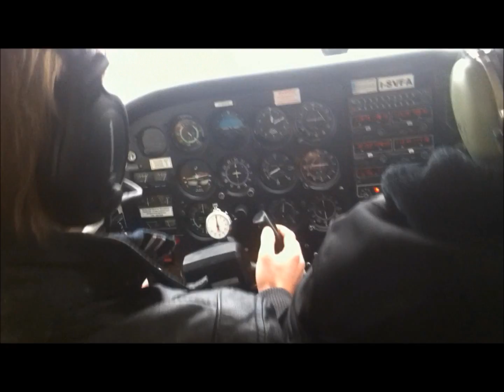Flying - at Forlì International Airport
Steffen flying at Forlì